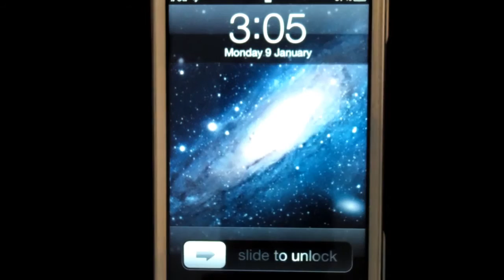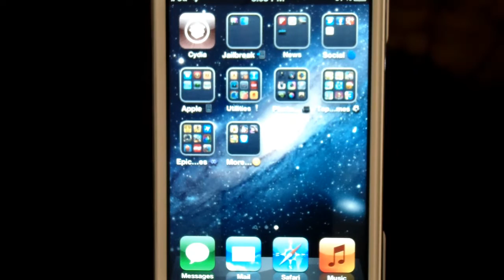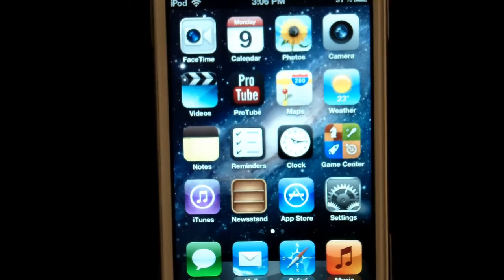Stop Your icons Wiggling with one Tap-TapDeWiggle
TapDeWiggle is a cool tweak which allows you to get your icons on your springboard, out of editing or 'wiggle' mode with a tap and is highly recommended.